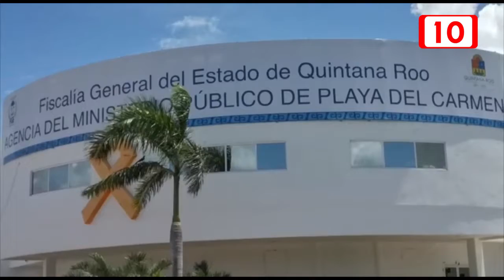Víctor más interpone denuncia por amenazas